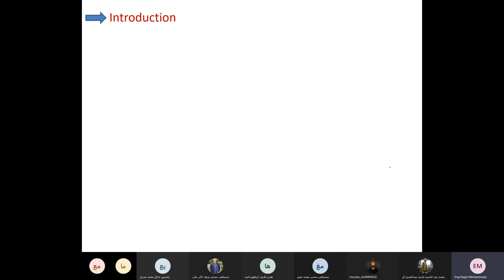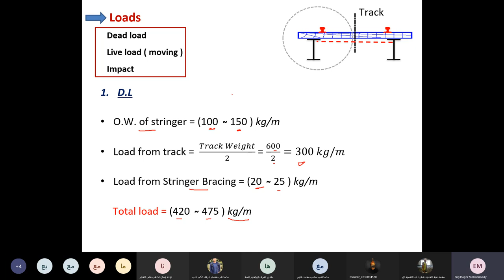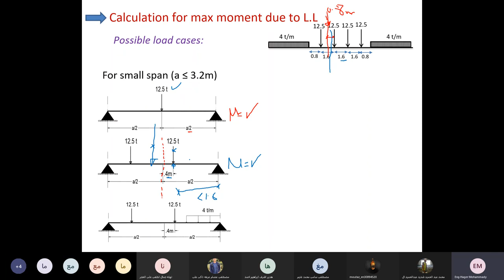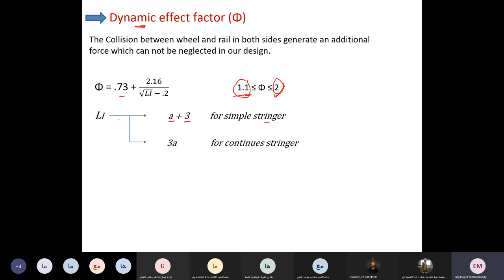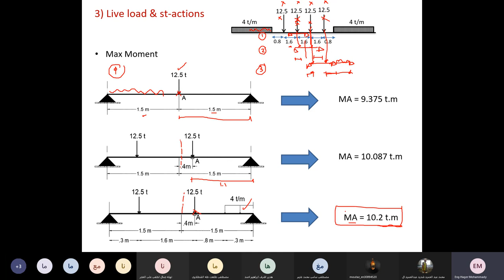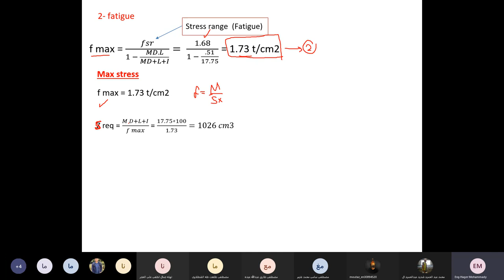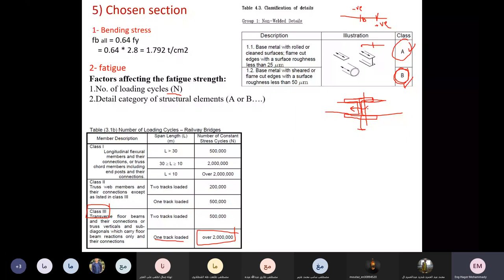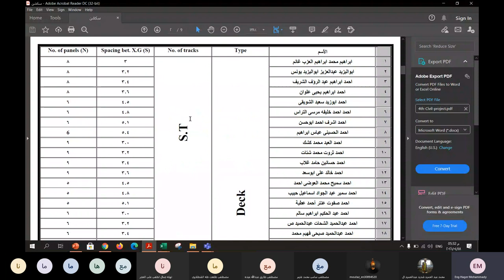سكشن 3 كبارى معدنيه